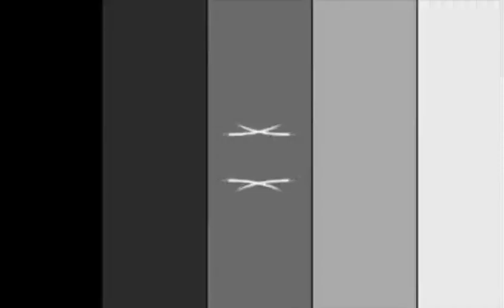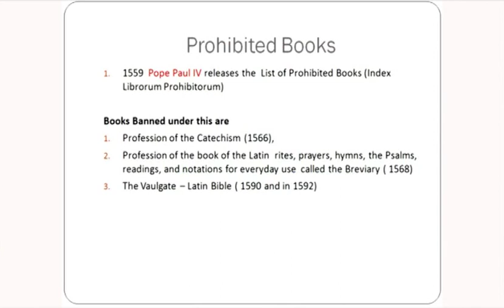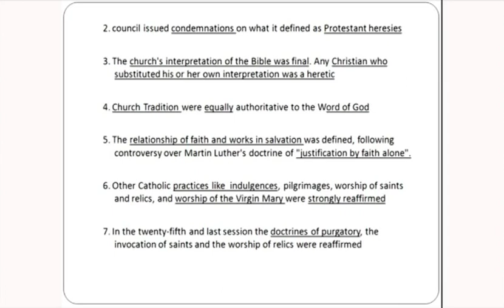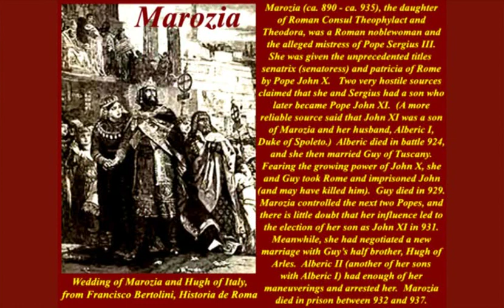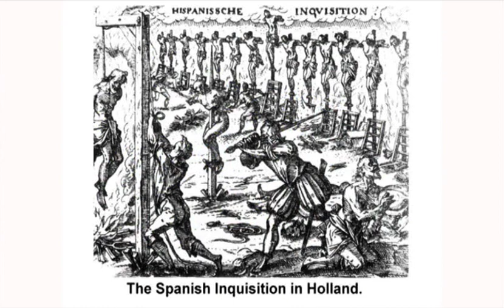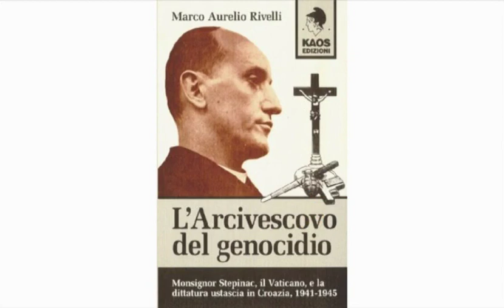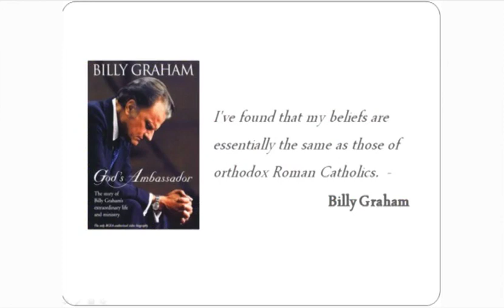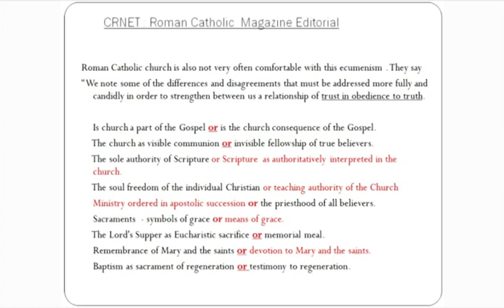REASON BEHIND THE ORGIN OF PROTESTANT CHURCHES - HISTORY OF ROMAN CATHOLIC CHURCH- TAMIL DOCUMENTARY